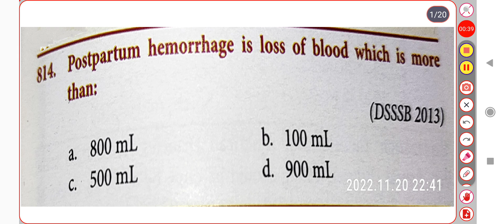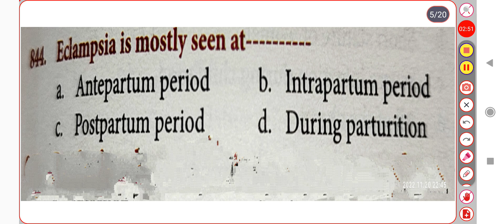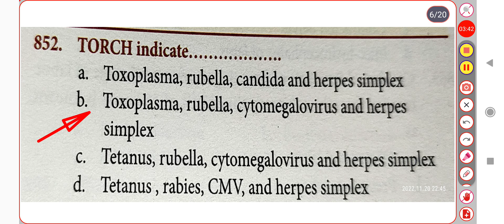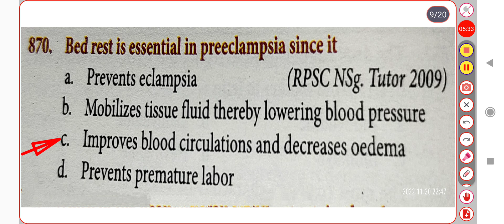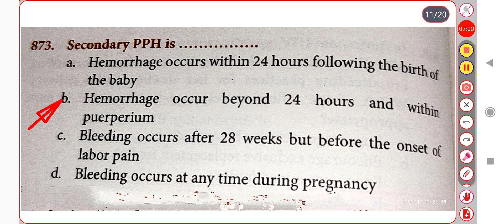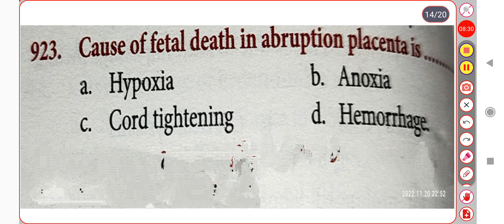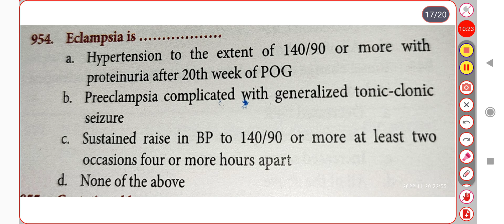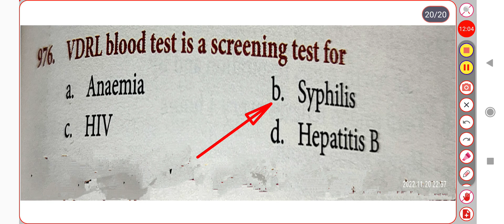Osssc nursing officers exam ll Obstetrics and gynaecology most imp MCQ ll Model Set-43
Obstetrics and gynaecology most imp MCQ for nursing officers exam

 Model Set-43